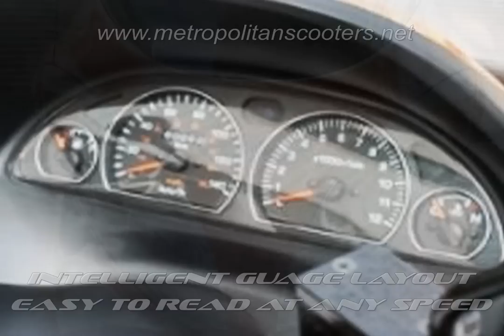250cc Scooters - 260cc Scooters - Interstate GT 260 Luxury Scooter Moped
At the heart of the Interstate GT 260 Luxury Scooter Moped is a modern 260cc 4-stroke liquid cooled motor, making this maxi scooter more than capable of coping with traffic flow on city streets, rural roads or modern hi-speed highways. Its high tensile steel dual cradle chassis and front suspension setup give accurate and stable handling, while the new improved front ABS disc brake can stop it in a hurry too. The 260cc tourer delivers much of the comfort and convenience found in todays cars; designed to be easy-to-handle, sleek and smart.  The result is a scooter that is powerful enough to cope with highway speeds yet compact enough to weave through city traffic and squeeze into tight parking spaces. The Interstate Gt 260 is the top of the line in its class, with a multitude of options and features at an unbeatable price. This scooter comes with the "Twist & Go" fully automatic transmission.  Simply turn the throttle to get going.  You never have to change gears so just forget about shifting. One of the most impressive aspects of this scooter is the stability of the bikes at or near top speed. There's plenty of under-seat storage for your gear. Rear dual hydraulic suspension adds to rider comfort, and disc brake both front and rear provides a safer handling on any road condition. This 260cc scooter is EPA and DOT Approved and can get up to 70 miles to the gallon. The free extras include light alloy rims and aluminum exhaust canister. There is also a large storage compartment located underneath the seat.   A special built in back rest is ideal for your passenger's comfort.

Sensational Design:  This design was based around providing the consumer with better power delivery, lower emissions, improved handling, updated styling, with more comfort and convenience features. This luxury touring scooter is an excellent handler; powerful enough to satisfy the experienced riders' demands but having the convenience features such as an automatic transmission that makes it ideal for less experienced riders too.  This is a great mode of transportation. Its' aerodynamic shape offers an extremely low drag coefficient. It literally slices through the air.  The rider reaps the benefits of higher performance, greater fuel economy and comfort.   Its' large roomy stepped seat and ergonomic riding position allow plenty of seating space for riding solo or double.

EPA / DOT Approved Street Legal:  This scooter for sale is EPA and DOT Approved and is registerable as a street legal vehicle in 50 states including California.

Up to 70 MPG: Ultimate Gas Saver! This gas scooter for sale gets 70 miles per gallon which is extremely fuel efficient and environmentally friendly!

Enhanced Headlights: This 260cc scooter features ultimately enhanced headlights with low beam - high beam. These headlights are bigger and provide light at angles that most mopeds cannot support.

260cc 4-Stroke Engine: The Motor Scooter is equipped with a 260cc 4-stroke engine that has a 80 MPH+ speed capability. The 4-stroke engine ensures a fast and easy startup because there is no need to mix any fluids, just gas it up and go!

Exclusive Safety Feature, Powered Retractable Motorcycle Kick Stand: a safety engine kill switch is connected to the circuit so when your scooter is in parked position, you wont accidentally start the motor unless you are ready to roll.

Fully Automatic Transmission: The cheap Scooters are a great vehicle for those first-time-riders or for anyone who doesn't want to worry about changing gears. The fully automatic transmission is very simple to use and provides a stress free ride.

Enlarged wide Comfort seat:  This upgraded seat provides comfort for even long distance riders!

Passenger Comfort:  Attached padded passenger backrest and foot rest areas provide excellent riding comfort.